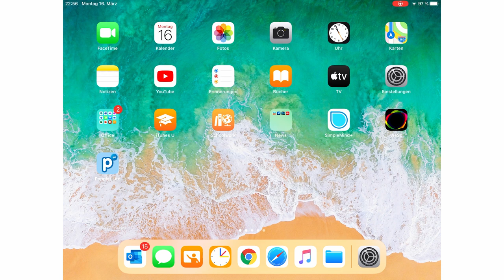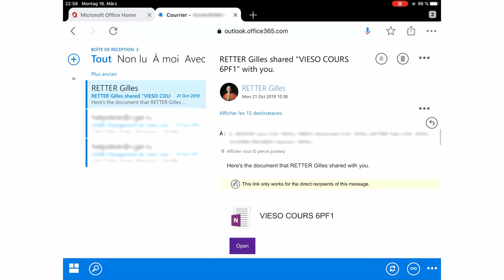Als Schüler um IPAD en Email kucken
Am folgende Video kritt dir gewisen, wéi een um Ipad seng Emailen ka kucken an sengem Professor ob Emailen kann äntwerten oder schreiwen.